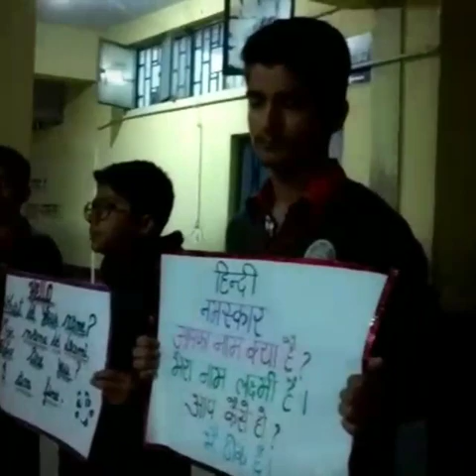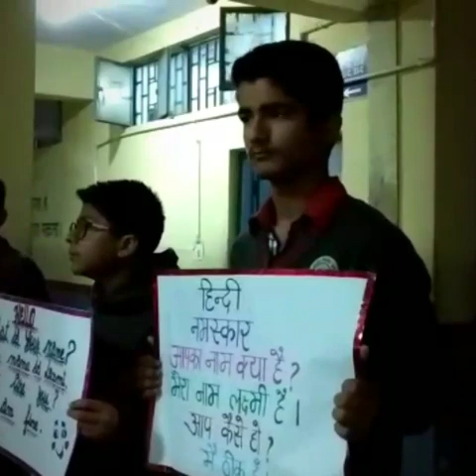Bhasha Marathi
Day-13 Students of K.V Nagrota participating in Bhasha Sangam (Bhasha Marathi)